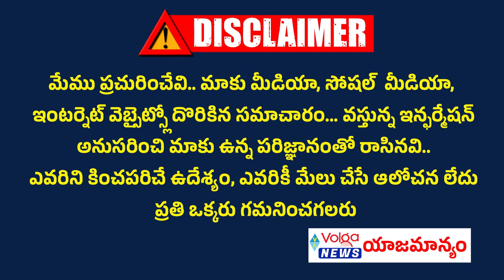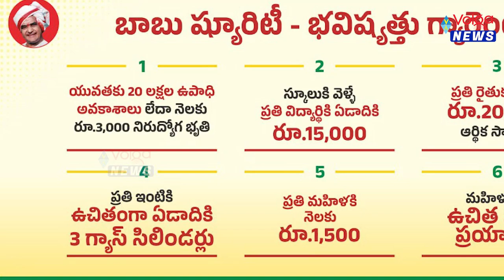స్కీమ్స్ కష్టమే అంటున్న చంద్రబాబు | Cm Chandrababu Key Comments On Super Six Schemes | Tdp | Ycp